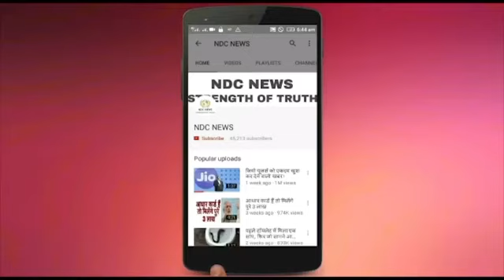मैगी बनने से पहले आउट हो जाते हैं रोहित शर्मा!